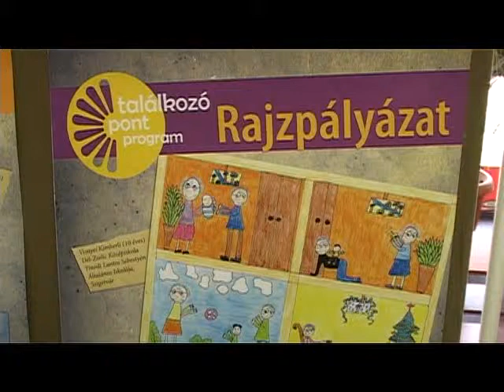Mi így játszunk együtt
A Fejér Megyei Család, Esélyteremtési és Önkéntes Ház programindító eseményére érkezett Székesfehérvárra Soltész Miklós államtitkár. A Más Fogyatékos Gyermekért Alapítvány sikeresen pályázott a működtetésre ennek részleteiről is tájékoztatták a közvéleményt.